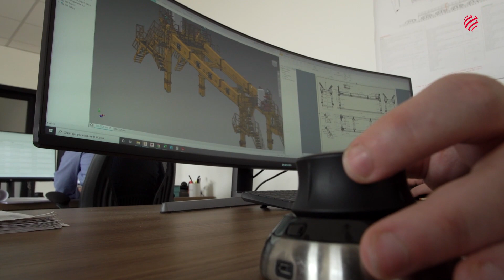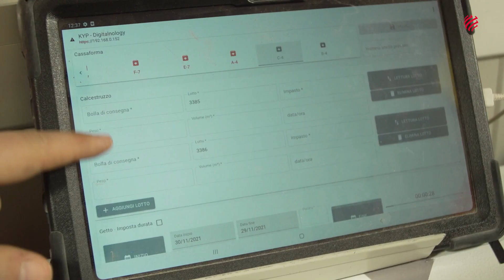L'engagement della filiera Webuild: la fabbrica dei conci 4.0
Il focus sulla sostenibilità di Webuild in Sicilia va di pari passo con quello dell’innovazione, in collaborazione e a beneficio di una filiera locale d’eccellenza. Webuild sta infatti costruendo a Belpasso, Catania, una fabbrica totalmente automatizzata e robotizzata per la produzione dei conci che rivestiranno i tunnel dei due lotti sulla direttrice Catania-Messina. Prima nel suo genere in Italia, la fabbrica sarà in grado di produrre un concio ogni 7 minuti (contro i 10 minuti in assenza di totale automazione).